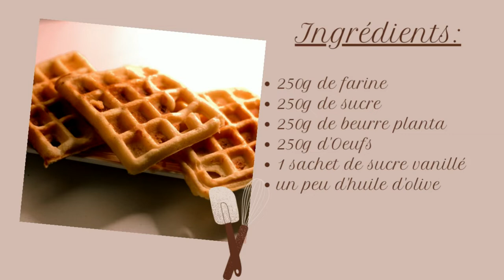Les Gaufres 4/4